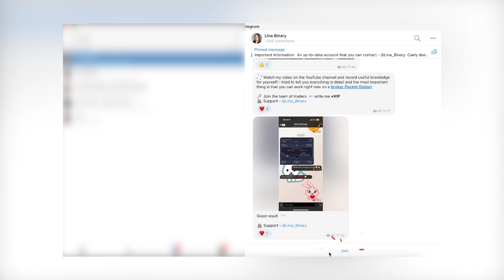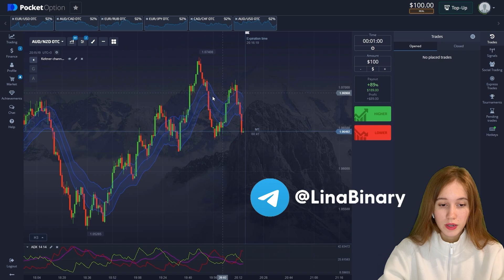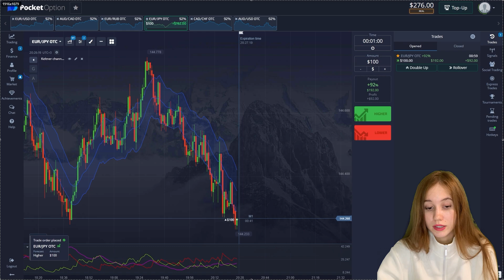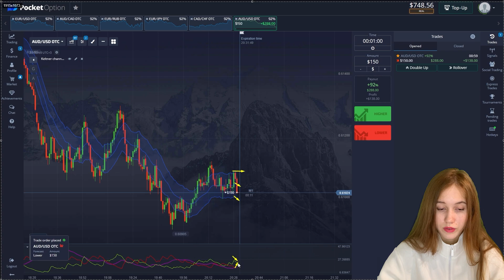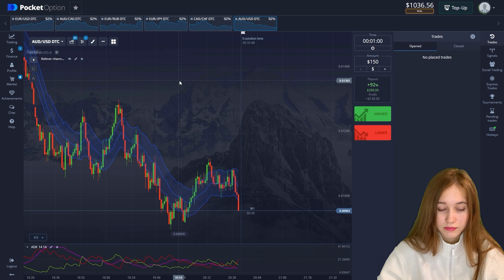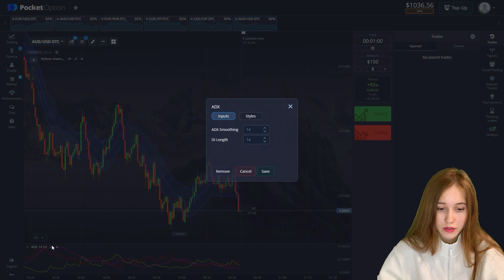From $1 TO $1,743 in 14 min | POCKET OPTION STRATEGY | BINARY OPTIONS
From $1 TO $4,212 in 14 min | POCKET OPTION STRATEGY | BINARY OPTIONS

"Unlock the secrets of market volatility! 📈 Explore how asset fluctuations impact currency trading in my latest video. Gain insights from my Quotex chart analysis 📉 and price forecast. DM for personalized advice, tips, and signals! 👇

Stochastic
Stochastic Indicator
Stochastic Best Indicator
Pocket Option
Pocket Option best strategy
Pocket Option trading strategy